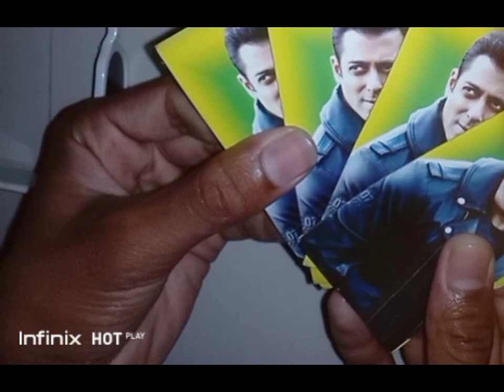February 29, 2024